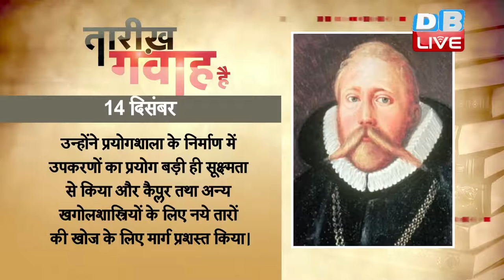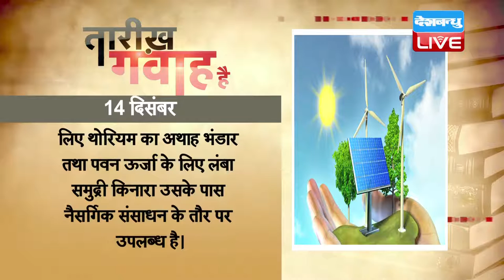DB LIVE | 14 DEC 2016 | TODAY'S HISTORY | AAJ KA ITIHAS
1546 में डेनमार्क के प्रसिद्ध खगोलशास्त्री और गणितज्ञ टैको ब्राहे का जन्म हुआ। उन्होंने जर्मनी से अपनी पढ़ाई पूरी की और लंबे शोध व अध्ययन के बाद एक नये तारे की खोज की। कुछ दिनों के बाद डेनमार्क की सरकार ने वोन नामक छोटे से द्वीप को उन्हें प्रयोगशाला बनाने के लिए दे दिया। टैको ने वहां पर प्रयोगशाला का निर्माण किया और बीस वर्षों तक अथक प्रयास के बाद उन्होंने इस प्रयोगशाला को आधुनिक बनाया। उन्होंने प्रयोगशाला के निर्माण में उपकरणों का प्रयोग बड़ी ही सूक्ष्मता से किया और कैप्लर तथा अन्य खगोलशास्त्रियों के लिए नये तारों की खोज के लिए मार्ग प्रशस्त किया।

1799 में अमेरिका के पहले राष्ट्रपति जॉर्ज वॉशिंगटन प्रथम का निधन हुआ था। वह सर्वसम्मति से अमेरिका के राष्ट्रपति चुने गए थे।  साल 1776 को स्वतंत्रता की घोषणा के बाद सेकंड कांटिनेंटल कांग्रेस ने वॉशिंगटन को कांटिनेंटल आर्मी का कमांडर बनाया। उन्हें गुजरे हथियारों से लैस, गैर प्रशिक्षित 19,000 सिपाहियों के बलबूते आधुनिक शस्त्रों से लैस ब्रिटिश सैनिकों से लोहा लेना था। वॉशिंगटन ने विद्रोह पर उतारू वेतनहीन रंगरूटों में यह कहकर मनोबल और साहस का संचार किया कि जब तक जीत नहीं होती, वह वेतन की एक पाई भी नहीं लेंगे। लांग आइलैंड में हार से निराश हुए बिना क्रिसमस की रात बर्फीली डेलवेयर नदी पार की और ट्रेंटन और प्रिंसटाउन पर कब्जा कर लिया। ब्रिटिश सेनापति कॉर्नवॉलिस ने आखिरकार यॉर्कटाउन में वॉशिंगटन के समक्ष आत्मसमर्पण कर दिया। हालांकि स्वतन्त्रता के बाद वॉशिंगटन को सयुंक्त राज्य का राजा बनाने का प्रस्ताव आया, लेकिन वॉशिंगटन लोकतंत्र के हामी थे। साल 1789 में सर्वसम्मति से वह राष्ट्रपति चुने गए। इस पद पर उन्होंने दो कार्यकाल पूरे किए, जिसके बाद 67 साल की उम्र में गले में इंफेक्शन से माउंट वर्टन में उनकी मृत्यु हो गई।

1924 में हिंदी सिनेमा के जाने माने अभिनेता , निर्माता और निर्देशक राज कपूर का जन्म हुआ था। राज कपूर को अभिनय विरासत में मिला था। उनके पिता पृथ्वीराज अपने समय के मशहूर रंगकर्मी और फ़िल्म अभिनेता थे। राज कूपर ने 17 साल की उम्र में 'रंजीत मूवीकॉम' और 'बॉम्बे टॉकीज' फिल्म प्रोडक्शन कंपनी में स्पॉटब्वॉय का काम शुरू किया। राज कपूर की फिल्मों में 'मेरा नाम जोकर', 'श्री 420', 'आवारा', 'बेवफा', 'आशियाना', 'अंबर', 'अनहोनी', 'पापी', 'आह', 'धुन', 'बूट पॉलिश' ने लोगों के दिलों में अलग जगह बनाई। राज कपूर की फिल्मों के कई गीत बेहद लोकप्रिय हुए, जिनमें 'मेरा जूता है जापानी', 'आवारा हूं'  , 'ए भाई जरा देख के चलो' और 'जीना इसी का नाम है' सबसे ज्यादा मशहूर हैं।  24 साल की उम्र में अपना प्रोडक्शन स्टूडियो 'आरके फिल्म्स' शुरू किया और इंडस्ट्री के सबसे यंग डायरेक्टर बन गए। कहा जाता है कि राज कपूर की फिल्मों को तत्कालीन सोवियत संघ और चीन में काफी पसंद किया जाता था। मनोरंजन जगत में राज कपूर के अपूर्व योगदान के लिए भारत सरकार ने उन्हें 'पद्मभूषण' से सम्मानित किया। इसके साथ ही उन्हें सिनेमा के सर्वोच्च सम्मान 'दादा साहब फाल्के पुरस्कार'  से भी नवाज़ा गया।

1995  में बोस्निया, सर्बिया और क्रोएशिया के नेताओं ने पेरिस में डेटन संधि पर दस्तखत कर साढ़े तीन साल से जारी बाल्कन युद्ध को समाप्त किया था। इस समझौते के तहत बोस्निया को एक राज्य बनाए रखा गया था, लेकिन इसे दो हिस्से में बांट दिया गया था। मुस्लिम और क्रोएशियाई आबादी वाला पहला हिस्सा देश के 51  फ़ीसदी भूभाग का प्रतिनिधित्व करता था, जबकि सर्ब गणराज्य के पास बाक़ी का 49  फ़ीसदी भूभाग था। सर्बिया के नेता स्लोबोदोन मिलोसेविच, क्रोएशिया के फ़्रांजो तुजमैन और बोस्निया के इलिजा इजेत्बिगोविक ने यूरोपीय राज्याध्यक्षों और कई अंतरराष्ट्रीय संगठनों के प्रमुखों की मौजूदगी में इस समझौते पर दस्तख़त किए थे। दूसरे विश्वयुद्ध के बाद बोस्निया यूरोप का एकमात्र ऐसा देश था, जहां गृहयुद्ध में दो लाख से ज़्यादा लोग मारे गए थे और कई लाख लोग बेघर हो गए थे। हालांकि समझौते की अगुवाई कर रहे अमेरिकी राष्ट्रपति बिल क्लिंटन ने कहा था कि अब यह तीनों नेताओं और वहां के निवासियों पर निर्भर है कि वो शांति कैसे सुनिश्चित करते हैं।

2001 में भारत सरकार ने ऊर्जा संरक्षण अधिनियम लागू किया था, जिसके बाद 14 दिसम्बर को राष्ट्रीय ऊर्जा संरक्षण दिवस मनाया जाता है। इस अधिनियम में ऊर्जा के गैर पारम्परिक स्त्रोतों को इस्तेमाल में लाने के लिए बड़े पैमाने पर तैयारी करना, पारम्परिक स्त्रोतों के संरक्षण के लिए नियम बनाना आदि शामिल था। भारत में राष्ट्रीय ऊर्जा संरक्षण दिवस मनाने का मकसद लोगों को ऊर्जा के महत्व के साथ ही साथ ऊर्जा की बचत के बारे में जागरुक करना है। ऊर्जा संरक्षण का सही अर्थ है, ऊर्जा के अनावश्यक उपयोग को कम करके ऊर्जा की बचत करना । ऊर्जा संरक्षण में ऊर्जा के कम या न्यूनतम उपयोग पर जोर दिया जाता है और इसके अत्यधिक या लापरवाहीपूर्ण उपयोगों से बचने के लिए कहा जाता है। भारत एक ऐसा देश है जहां पूरे साल सौर्य ऊर्जा और पवन ऊर्जा का इस्तेमाल किया जा सकता है। भारत में साल भर में लगभग 300 दिनों तक तेज धूप खिली रहती है। भारत भाग्यशाली है कि सौर ऊर्जा के लिए खिली धूप, उपलब्ध भूमि, परमाणु ऊर्जा के लिए थोरियम का अथाह भंडार तथा पवन ऊर्जा के लिए लंबा समुद्री किनारा उसके पास नैसर्गिक संसाधन के तौर पर उपलब्ध है।